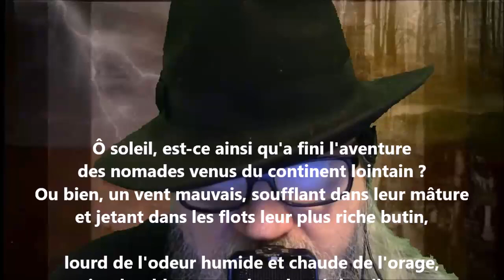Ô soleil, est-ce ainsi qu'a fini l'aventure ? - Jean-Joseph Rabearivelo lu par Yvon Jean